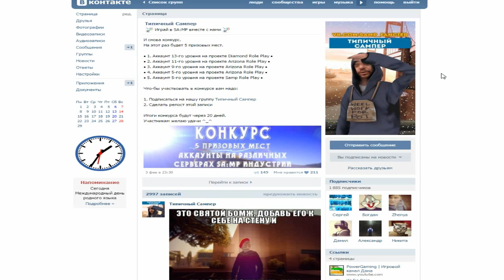[DIAMOND RP] ПОКУПКА БИЗНЕСА (#50) SAMP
● Попробую купить бизнес).